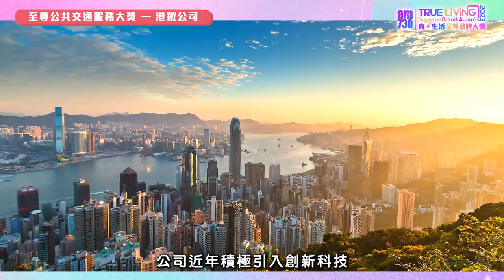am730真生活至尊品牌大獎2023｜港鐵公司｜得獎企業代表專訪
作為本地公信力第一的免費中文報章，am730舉辦第二屆 真生活至尊品牌大獎，以表揚各品牌及企業在新常態下仍勇於突破創新，引領大眾投入新生活模式，推動公司持續發展及品牌在業界的翹楚地位。大獎共分為四大組別，包括：家庭生活、享樂生活、健康生活、智醒生活，藉以表揚各行各業的傑出品牌企業。為市民大眾、消費者帶來真．生活體驗的產品或服務。每天．過得好，享受真．生活。

恭喜 港鐵公司 榮獲 至尊公共交通服務大獎，感謝港鐵公司總經理 - 市務及客戶體驗 梁靜雯女士分享得獎感受。

bmgproductionmusic